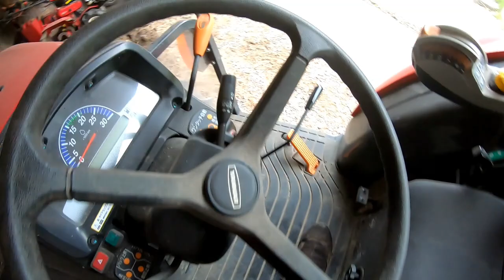【トラクター】ハウスを建てるので建てるまでの準備ばやりよるとです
コメントありがとうございますm(__)m
返信遅くなりますが必ず読ませていただいてます

農業男児　公式ライン
友達追加よろしくお願いいたします